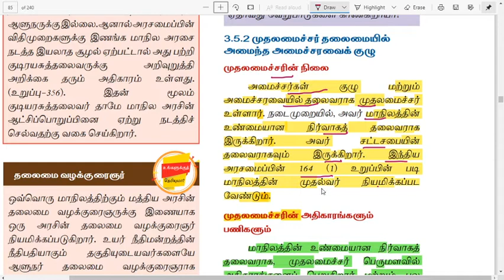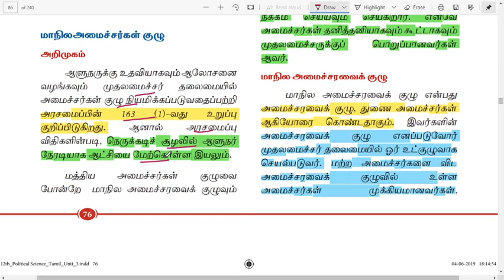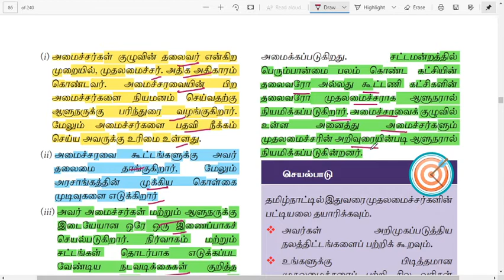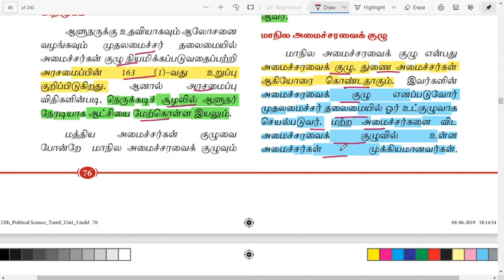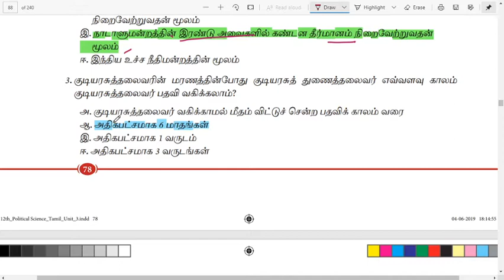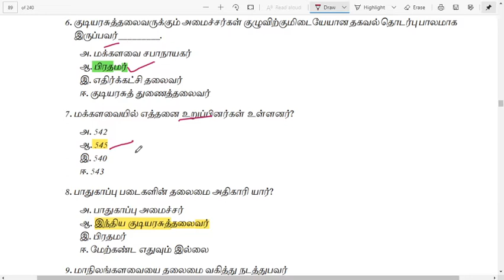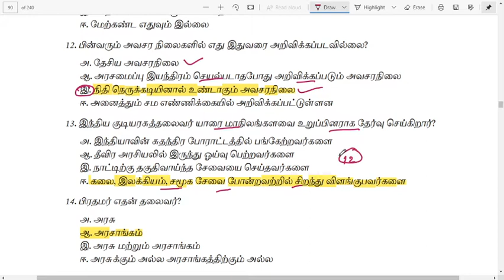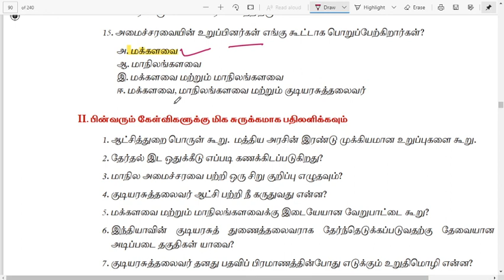TNPSC |State CM And Cabinet Ministers|12th Political Science New School Book|TNEB|TN Police